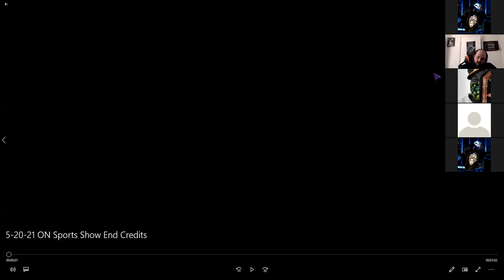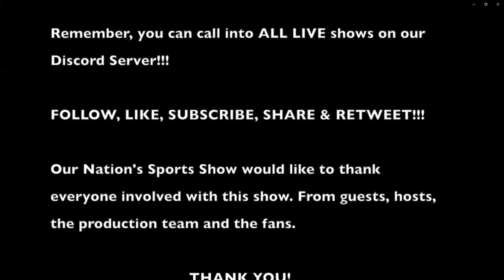Our Nation's Sports Show - 5/20/2021 - No Hitter Mania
Welcome to tonight's edition of Our Nation's Sports Show!

Tonight's Topics: Previews for the 2021 NBA and NHL playoffs, No-Hitters continues in MLB season, NFL 2021 schedule, Tim Tebow returning, latest news in the NFL, NBA, MLB, NHL, UFC, and much more.

Join Our Nation's Sports Show live every Thursday night live 7p to 9p EST --- 4p to 6p PST

Executive producer:
Kevin "Stat Man" McDonald
Audio producer:
Stephen Wyand
Art department:

Video, Intro and Music Editing:
HiJacker Mike

Join the Busted Open Nation Discord to call into the show